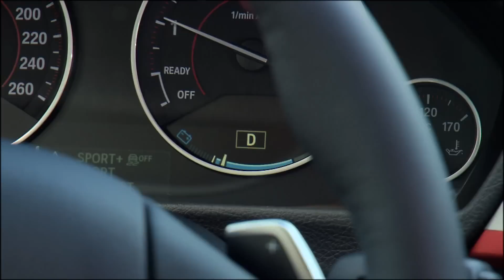BMW 328i (F30) Sport Line, Fahraufnahmen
Frisches Bildmaterial von der neuen 3er-Limousine im Rahmen seiner int. Presse-Präsentation in Barcelona. Mehr Infos zum Fahrzeug

Inhalt des Videos:
Fahraufnahmen, Bergstrecke, Stativ, diverse Einstellungen.
Onboard Kamera, Blick an Fahrzeug entlang nach vorne während Fahrt.
Fahraufnahme, innen, Schulterblick Fahrer, Head--Up Display.
Onboard Kamera, Reifen vorne während Fahrt.
Car to car.
Onboard Kamera, Reifen vorne mit Sport-Line-Logo während Fahrt, Lichter vorne während Fahrt.
Innen während Fahrt, Head--Up Display.
Close up, Schalter Sport und ECO PRO, Display, Wechsel Fahrmodus zu ECO PRO.
Fahraufnahmen, Car to car und total vom Stativ.
Car to Car und diverse Fahraufnahmen vom Stativ.